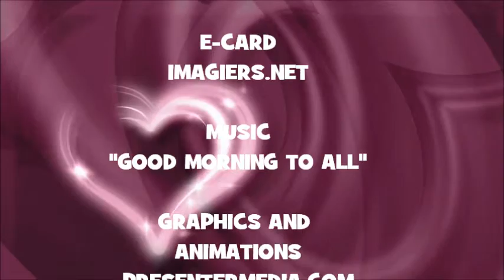JOYEUX ANNIVERSAIRE ASHLY !